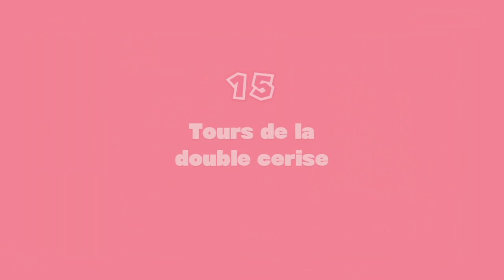Captain Toad part 3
Playthrough de Captain Toad.